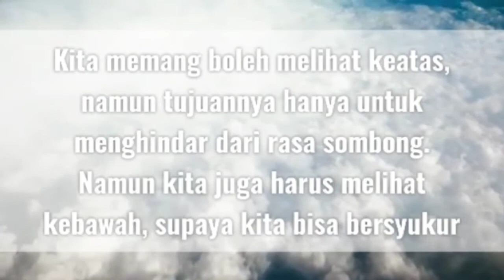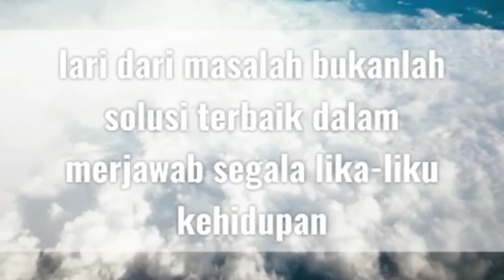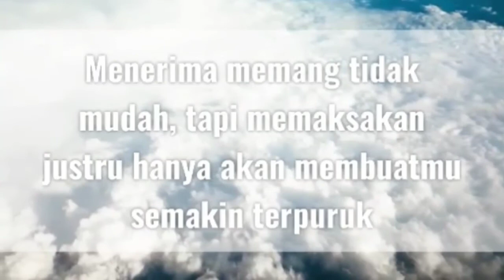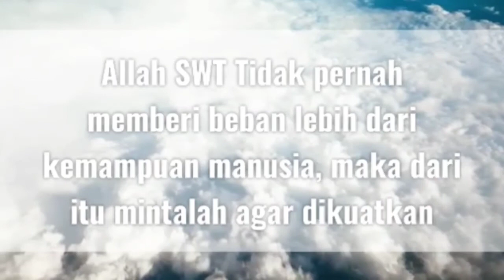Berdamai Dengan Keadaan I Motivasi Diri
Motivasi Diri : Berdamai Dengan Keadaan